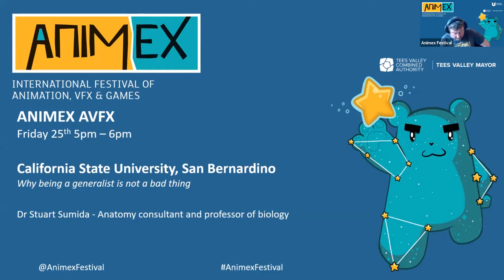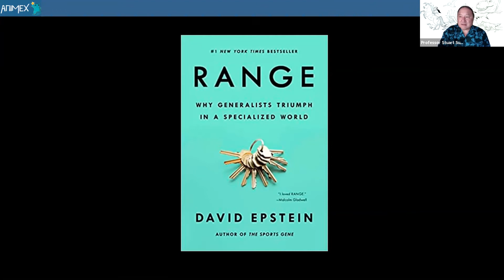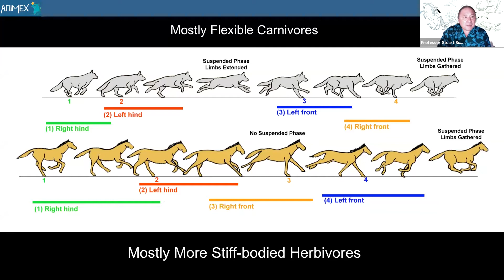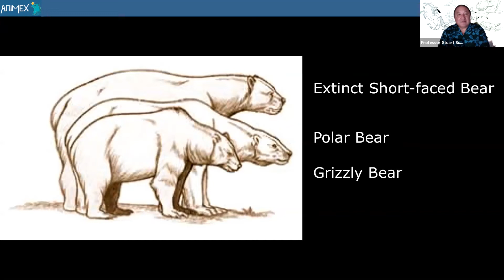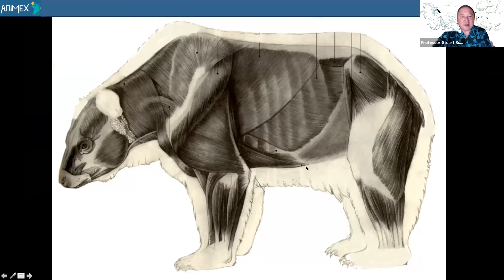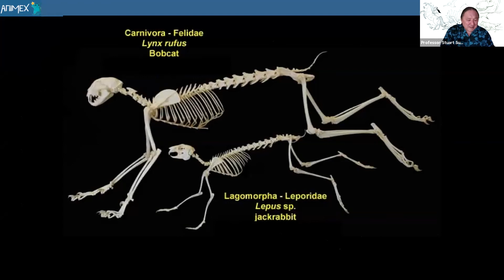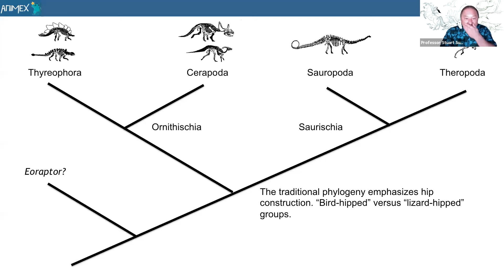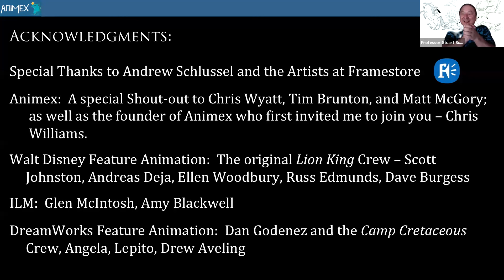Animex AVFX 2020: Stuart Sumida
Why being a generalist is not a bad thing

Dr Stuart Sumida California State University, San Bernardino

Dr Stuart Sumida discusses why being a generalist is not a bad thing: generalist threads in "His dark materials" and other ensemble projects.